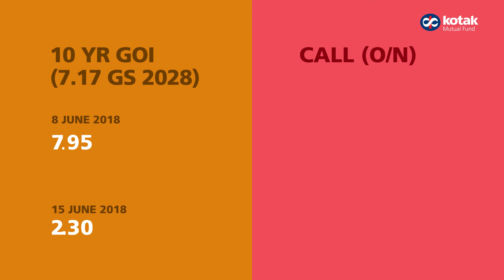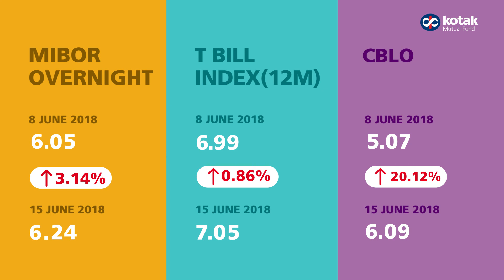Weekly Market Update (8th June 2018 - 15th June 2018)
An overview of last week's market update.
(8th June 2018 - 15th June 2018)